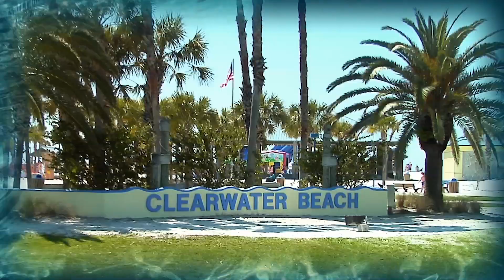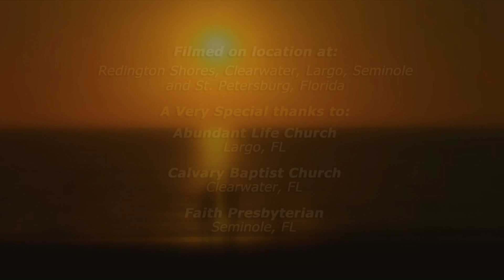WALK ON WATER TV SHOW S2 EP6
Walk on Water TV Season 2

Written & Directed by Rich Nation
Starring: Brianne Blowers, Jessica Rowe, Heather Fusari, Dustin Dailey, Peaches Brown, Dibias Ramos, Donny Tucker

Song used in Closing Credits:
Walk On Water (feat. Harmony Hi-See)
Billy Thomas Flippo III